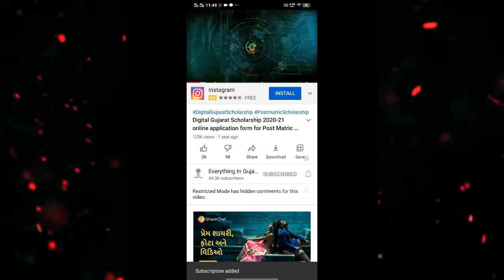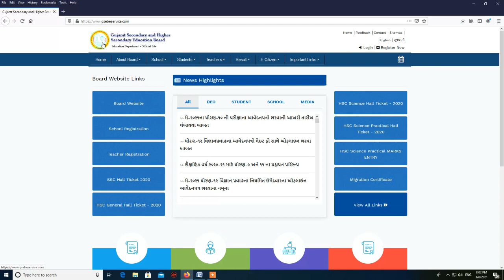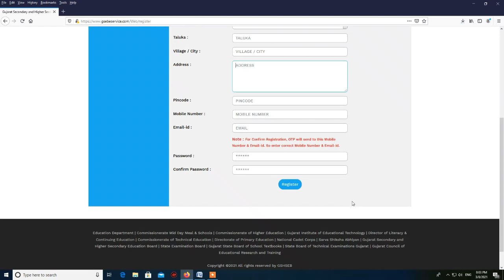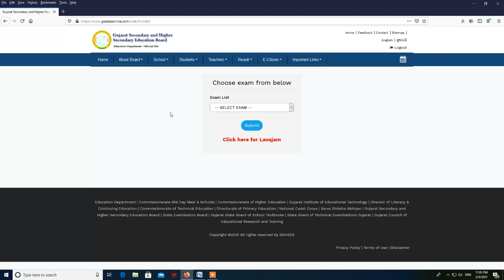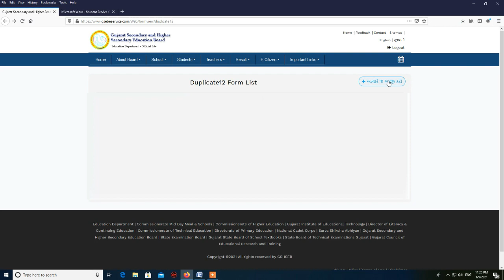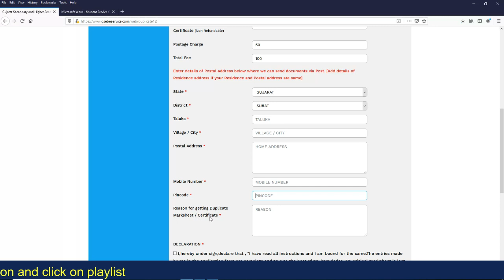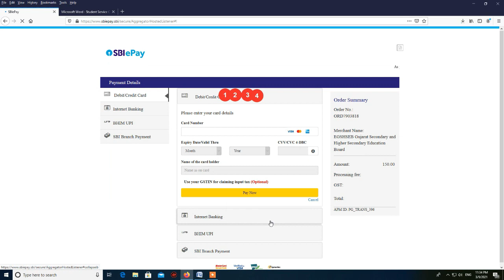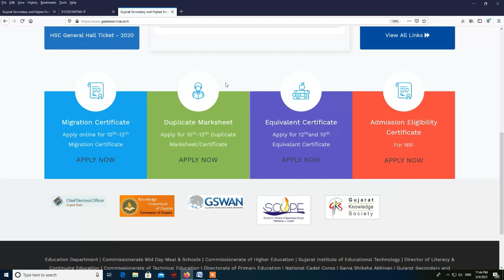HSC duplicate marksheet GSEB | 10th Duplicate Marksheet GSEB | GSEB Certi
In this video you are going to learn how to do Online Registration for getting 12th duplicate marksheet gseb and 12th Duplicate Certificate in Gujarat and STD 10th and 12th duplicate Marksheet and 10th Duplicate Certificate in Gujarat along with how to do make payment.